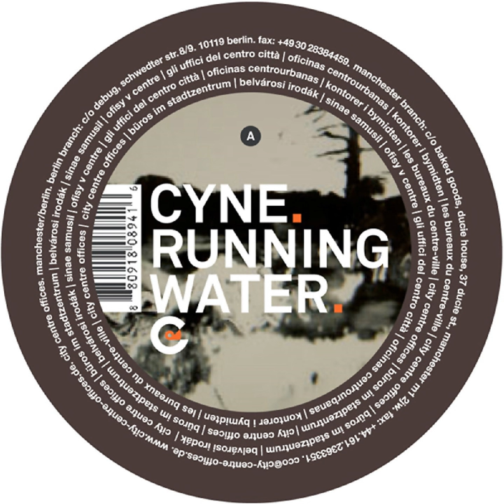Maintain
Maintain · Cyne

Running Water

Composer: Clyde Graham
Composer: David Newell
Composer: Michael Gersten